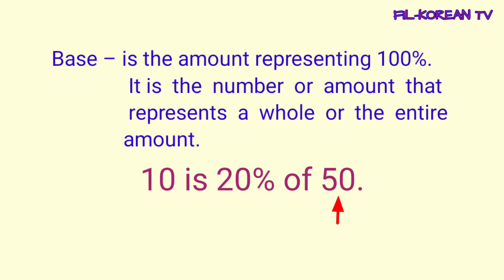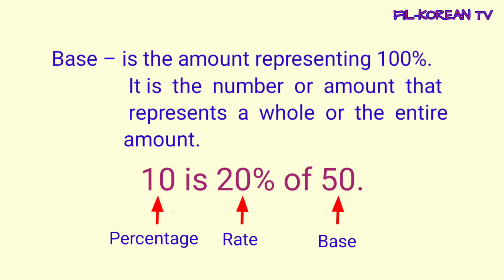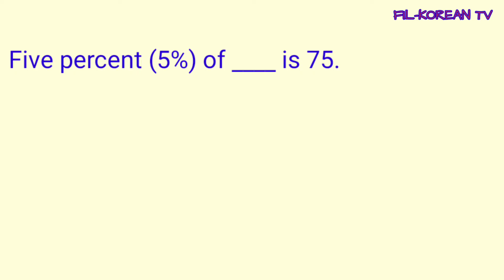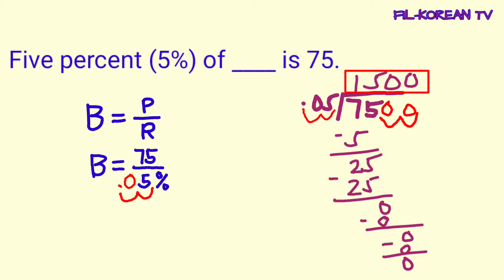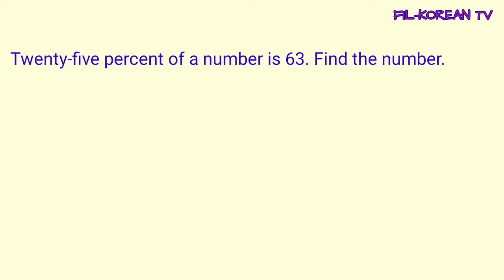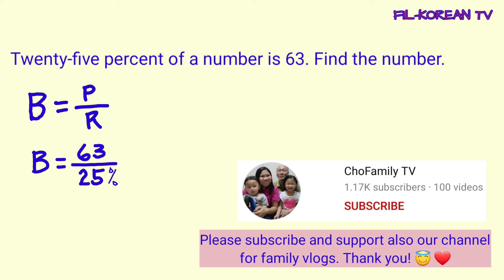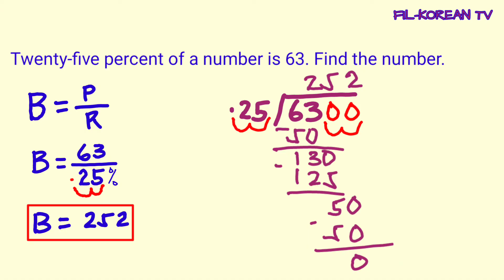Finding the Base in a Given Problem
In this video I'll show to you how to find the base in a given problem.

Rate is a number compared to 100. It has a percent sign % or the word "percent".
Formula in finding the rate
Rate = Percentage ÷ Base
Percentage is the number that represents a part of the whole.
Formula in Finding the Percentage
Percentage = Base × Rate
Base is  the number that represents the whole or the entire amount.
Formula in Finding the Base
Base = Percentage ÷ Rate

God bless

finding the percentage when the rate and base are given
how to find the percentage of something
percentage formula
finding the rate
finding the rate formula
finding the rate and the base
finding the rate word problems
finding the rate examples
finding the base rate and percentage
how to find the percentage of a number
how to find the percentage of a whole number
how to find the percentage of an amount
how to find the percentage of a quantity
how do I calculate percentage?
what is the easiest way to find percentages?
how to find the rate
how to find the base
how to find the base of a number
how to find the base rate and percentage
how to solve the base
how to solve the base rate and percentage
how to solve the percentage of a number
how to solve the percentage of a whole number
how to solve the rate
what is the formula in finding the percentage
what is the formula of percentage
what is the formula of rate
what is the formula of base
formula for solving percentage
formula for solving rate
formula for solving base
percentage, rate and base
problems in a percentage
solving problems in a percentage
percentage
percentage math
percentage problems
percentage formula
percentage word problems
percentage base and rate
base in percentage
base percentage and rate
how to find base in percent problem
rate percent formula
rate percentage based problems
numbers and number sense
numbers and number sense grade 6
numbers and number sense tagalog
finding percentages
finding percentage of a number
finding percentage of money
finding percentages of whole numbers
finding percentages in word problems
finding percentage rate and base
finding rate percentage and base
percentage base and rate grade 6
percentage base and rate grade 5
percentage base rate formula and examples
percentage base and rate tagalog
percentage rate and base for grade 6
percentage rate and base for grade 6 tagalog
base percentage and rate grade 5
base percentage and rate tagalog
base percentage and rate grade 5 tagalog
finding the percentage, base  and rate in a given problem